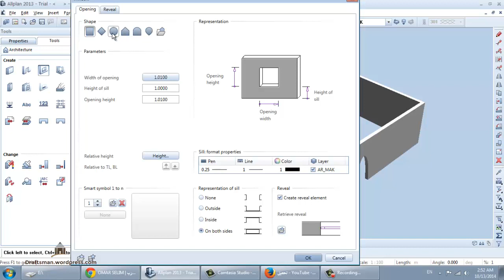allplan 13 DOOR